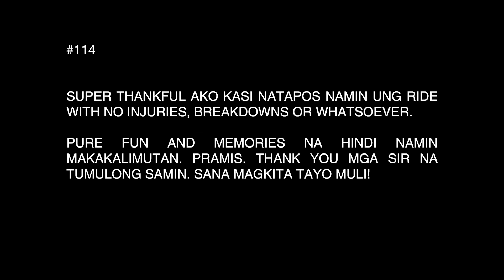Mga BIGBIKES nag-ala HABAL-HABAL sa Kabundukan ng IFUGAO | Mga Truck at bus iniwasan sa DALTON PASS!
PART THREE (3) ng BENGUET - IFUGAO - PAMPANGA RIDE! (THE GREAT IFUGAO RIDE)
SA VLOG NA ITO MERONG:

1. ROCKSLIDE SA HIGHWAY
2. AWESOME BACKTRAIL SA BUNDOK
3. STUCK SA PUTIK
4. WALANG HANGGANG DAANAN
5. NUEVA VIZCAYA AND ECIJA
6. TRUCK CHALLENGE SA DALTON PASS
7. GOOD VIBE RIDES
8. HONDA REBEL naging ADVENTURE BIKE!

SALAMAT PO STAY SAFE!